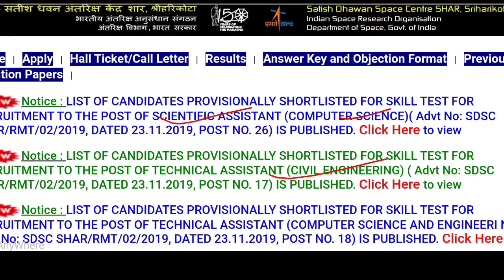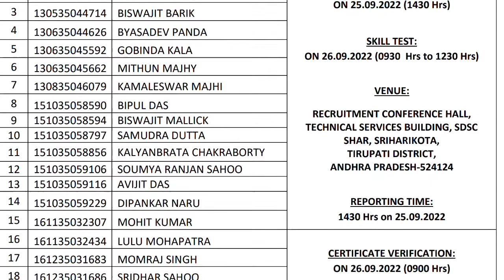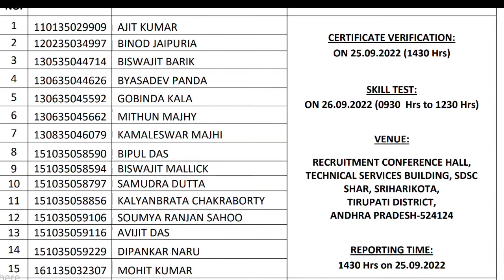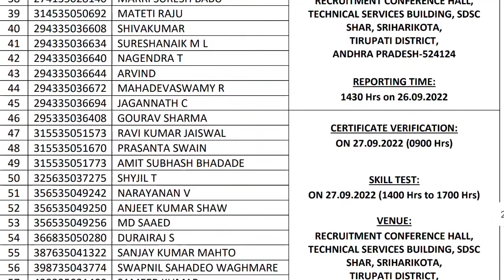SDSC Shar 2022 Result Out।।isro sdsc written test result out।।isro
ISRO SDSD Shar Written Exam Result Out।।
ISRO SDSC CBT test Result Published।।

ISRO SDSC official Result Published।।
ISRO SDSC Written Exam Result।।